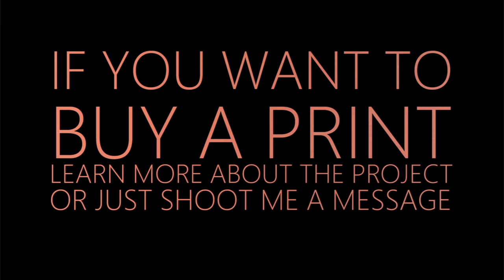BARE USA TX | Abandoned Falstaff Brewery | Abandoned Places in Texas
Just south east of Houston Galveston is a pretty big beach town on the gulf coast. I had anticipated to find a lot of abandonment here, but that was a false prophecy. In fact I could only find one location with my efforts, and worth my efforts it was! I'm talking about the Flagstaff Brewery. This place was everything I could have asked for. Just a block in eye shot from the local police station, access to the building was far easier that I could have anticipated and I was at ease while exploring it, a luxury I am rarely afforded. Apparently this monster has been vacant since 1981. Since then its been places on the National Registry of Historic Places. So here it will probably stand for the foreseeable future. I came across an interesting tag in the building that read “Too weird to live, too rare to die” I have to wonder if the artist was speaking about themselves or the building itself.

My project BARE USA is a nation wide photography project that contrast natural beauty with man-made decay. This contrast is achieved by photographing nude models in abandoned locations.